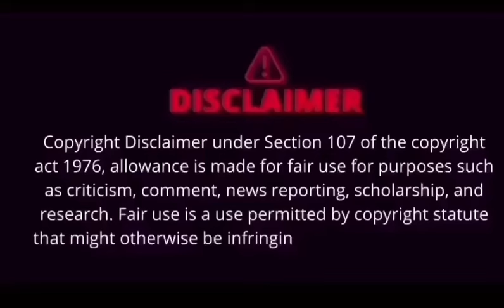Karnataka का मर्डर केस । real crime story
Karnataka मर्डर केस । real crime story || crime story

crime kahani
delhi crime
crime love story
crime stories hindi
crime story real
crime world hindi
crime alert kahani
क्राइम कहानी हिंदी
crime petrol delhi case
crime story hindi
Crime world
Crime love story
crime story
viral crime video

Nowadays we are living in such an age, where one knows that what will happen in next moment? In such scenario what we can do is to be stay aware each moment. We can prepare for future only if we keep our eyes and ears open. crimes tell us, we need to be careful, we need to be watchful. Crimes that tell us lives could have been saved. Every crime we hear of, either warns us to be careful or scares us, it could happen to us. It is difficult to understand the intentions but the hints are there. In a house a husband and wife argue, and fight. A vessel comes flying, and a glass breaks. The husband is angry and the wife is upset. That hatred, that ego. The distance keeps growing. crime story is here to help and assist you in this regard, by making you aware of all crime related incidents/stories, so that you can be safe.

This Channel is based on Storytelling like Crime Stories, crime story Thriller Stories, Unsolved Murder Stories, True Stories, Murder Mystery, Crime Documentary and many more.